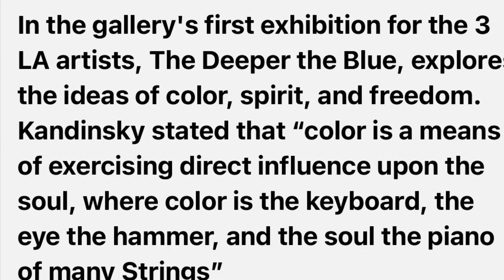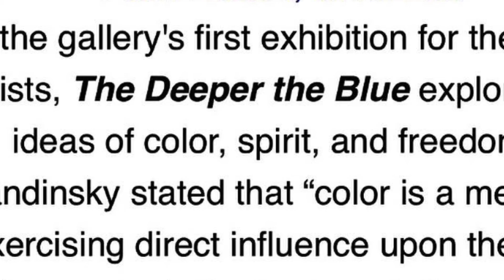The Deeper the Blue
The Deeper the Blue w artists: Joe Davidson, Christina Creamer, Todd Williamson @ Imago Galleries Palm Desert CA opens March 26, 10am-5pm

In the gallery's first exhibition for the 3 LA artists, The Deeper the Blue, explores the ideas of color, spirit, and freedom.
Kandinsky stated that “color is a means of exercising direct influence upon the soul, where color is the keyboard, the eye the hammer, and the soul the piano of many Strings”